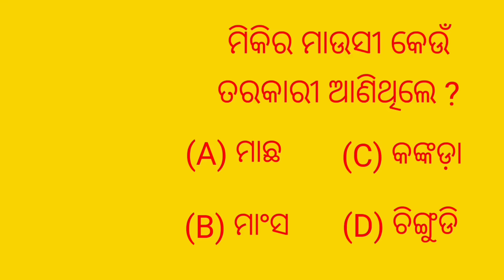ଛାଡଖାଇରେ ଘୁଷୁରୀ ମାଂସ ତରକାରୀ Chadakhai Tiki Chadhei gapa Odia stories Odia gapa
ଛାଡଖାଇରେ ଘୁଷୁରୀ ମାଂସ ତରକାରୀ Tiki Chadhei gapa Odia stories Odia gapa Bird stories Odia kahani Tuni chidiya fairytels

Your queries-
Odia kahani
gappa
chadhei gappa
odia gapa
Chora kau
Natia comedy
Fairytels in odia
Birds marriage
Tptv